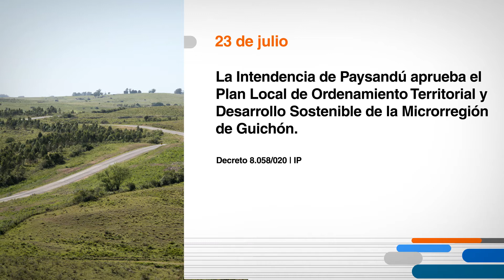Hoy en el Diario Oficial 23 de julio 2020